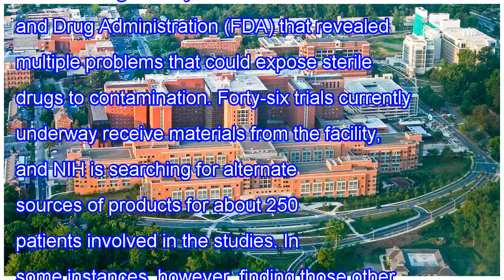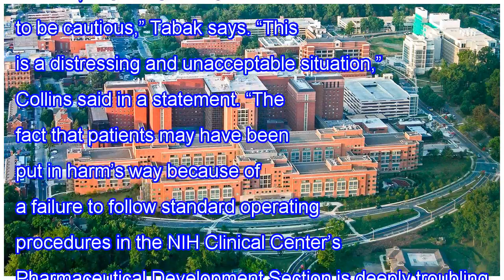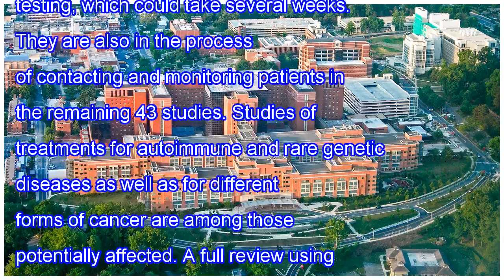Contamination scare at nih leaves clinical trial subjects with tough choice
Some people enrolled in clinical trials with the U.S. National Institutes of Health (NIH) are continuing the use of experimental drugs despite the possibility the compounds have fungal contaminations. NIH suspended operations yesterday at a facility that makes experimental drugs for the agency’s Cli...